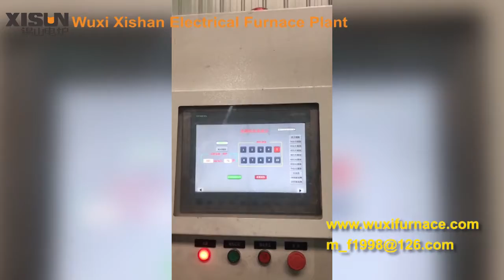Seven-stream copper tube horizontal continuous casting unit（1）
Seven-stream copper tube horizontal continuous casting unit (1) consists of ladle turret or ladle turret, tundish car, tundish, mold, withdrawal device, flame cutting machine, ingot bar, billet rolling table, steel turning machine Or it can be composed of pusher, cooling bed, drawing machine, etc. The production is efficient and the quality is reliable. If you are interested in our products, you are welcome to consult and order.